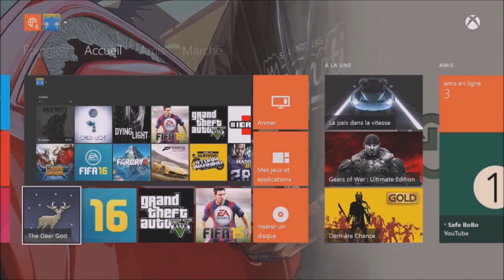Vidéo Delire | Griezmann !!! | FIFA 15 XBOX ONE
En espérant bien sur qu'elle t'ai plu ? Si c'est le cas n’hésite pas a laissé un petit pouce bleu et un commentaire !!

Salut, Aujourd'hui je vous propose un petit montage sur FIFA 15 qui j’espère va vous plaire, le tout accompagné de musique !!!

Les Liens:

Ajoute moi sur XBOX ONE mon Gamertag : GOS Sebverdier